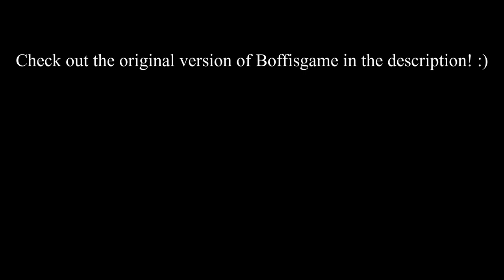Boffisgame Remaster by @boffisgd (All Parts, All Stars/Coins) - Geometry Dash 2.11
A little late to the party for this. Was not expecting that there would be a remaster of the original Boffisgame that i uploaded on my channel almost 5 years ago. But apparently it happened. This is definitely an improvement from the original Boffisgame! While the story is the same as the original, there are cutscenes for each bossfight in each level with some info for all, which is a nice touch! Overall, i've enjoyed this as much as the original Boffisgame! Despite however having some dumb deaths here and there. :p
Would recommend watching the original series once you're done watching this video, link is further below in the description!

Each level in the video do have the corresponding songs, but i decided to switch them out with the songs from the original Boffisgame as i personally prefer them over the corresponding ones. I do see why Boffis didn't use them for the remaster as they end too soon, so i had to quickly pause and unpause in the last two parts of the series. Anyways, hope you'll enjoy this long video. c:

Level ID's in order:
- 83422252
- 83422264
- 83422272
- 83422280
- 83422290

@boffis123 @Boffis456 hi to you two aswell :p